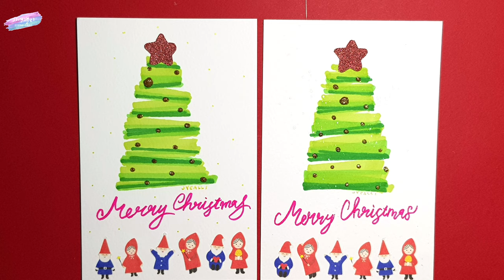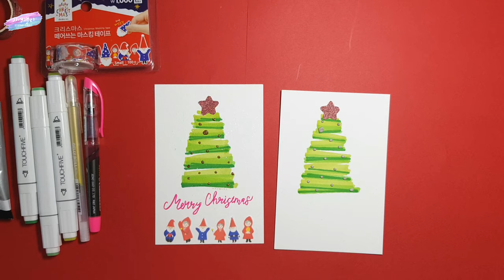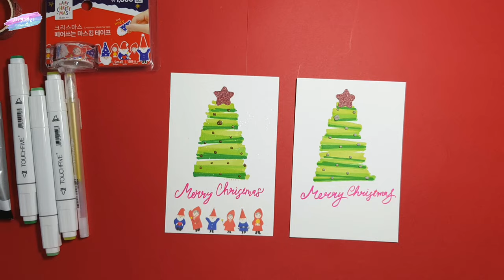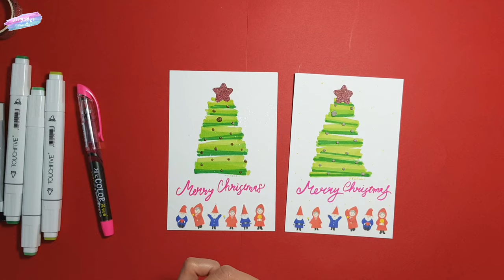크리스마스카드🎄[마카드로잉] 마카와 마스킹테이프로 쉽게 크리스마스 카드 만들기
마카로 쭉쭉 선만 그어도 예쁜 크리스마스 트리가 완성되요~ 다이소표 마스킹 테이프와 마카를 이용해 쉽게 크리스마스 카드를 만들어 마음을 전하세요♡